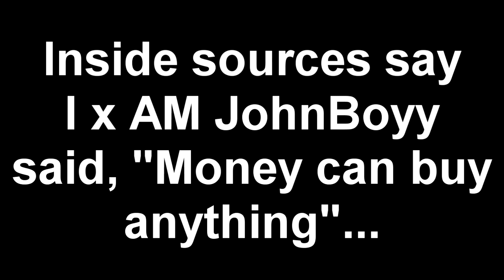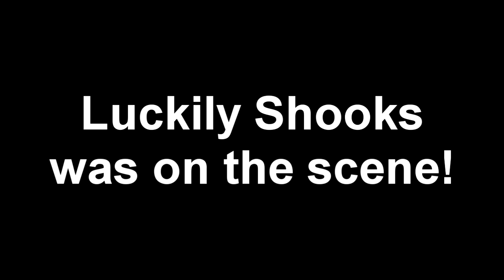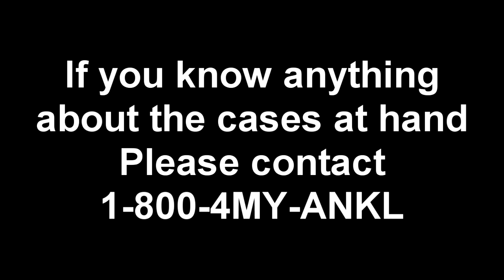NBA 2K16 | iNeezy00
Like My Google Plus Account!!

Yo What Up Guys! Shooks here, But you already know that! My name is iShooks, Known as Shooks or Shooks OG on xbox live. If you didn't, Please comment and tell me why so I can fix my mistakes and become a better youtuber. I appreciate all of the love and support and I can't wait to grow more. My name is Shooks and I'll see you guys in the future, Peace!